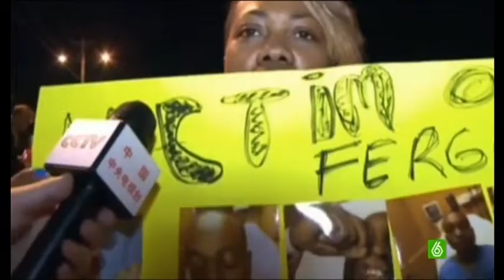Las protestas de Ferguson ya 1 muertomas estado de Misuri